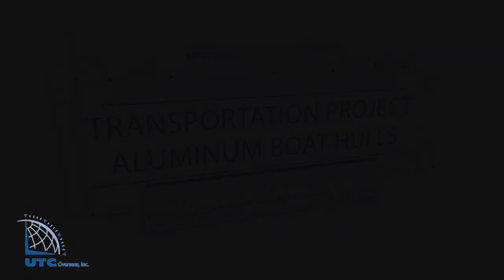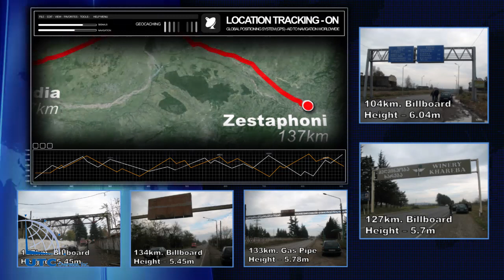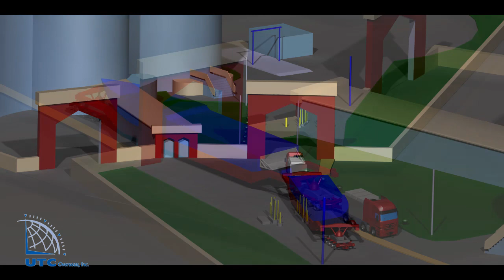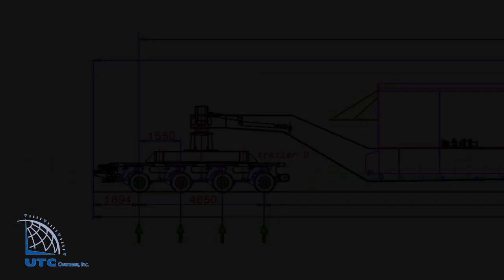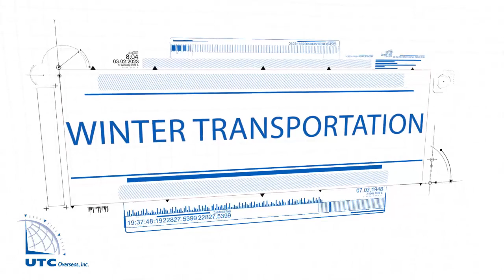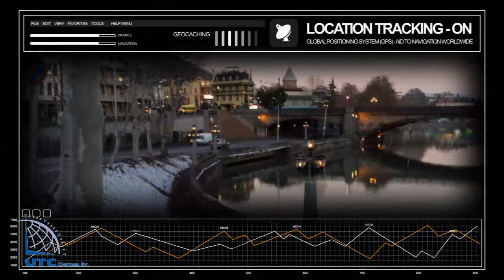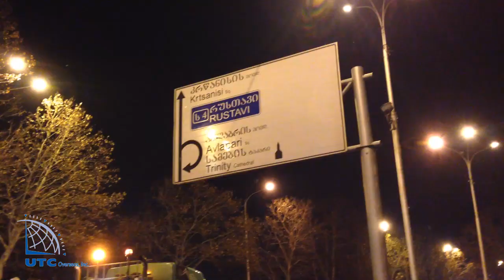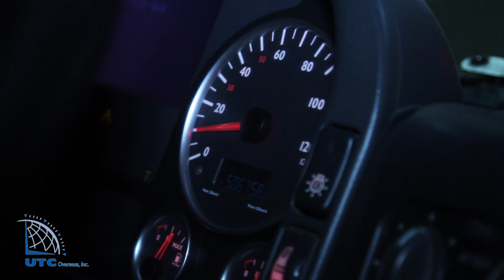UTC Overseas Behind the Scenes Baku Boat Hulls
UTC Overseas coordinated the delivery of six huge aluminum boat hulls from a Mediterranean manufacturer to the client in Azerbaijan by crafting a unique logistics plan including the use of a custom-built hydraulic trailer and computer graphics to assure clearances along a lengthy overland route through the Republic of Georgia to Baku. This video is a Behind The Scenes companion to the UTC Boat Hulls video posted here and provides a detailed look at all the work and planning required to achieve overall success.